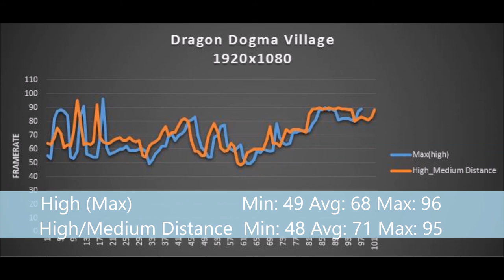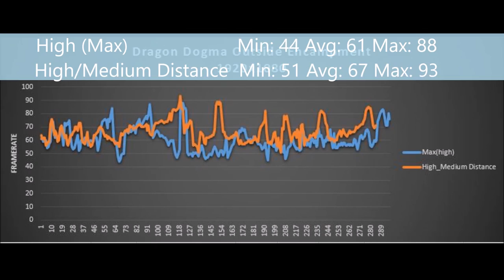Dragon Dogma Dark Arisen (HD 7850/Phenom II X4) [Max]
Framerate (Village):
Max (High)                       Min: 49 Avg: 68 Max: 96
High/Medium Distance Min: 48 Avg: 71 Max: 95

Framerate (Path to Encampment):
Max (High)                       Min: 49 Avg: 66 Max: 89
High/Medium Distance Min: 58 Avg: 68 Max: 84

Framerate (Encampment):
Max (High)                       Min: 45 Avg: 80 Max: 98
High/Medium Distance Min: 55 Avg: 82 Max: 98

Framerate (Outside Encampment):
Max (High)                       Min: 44 Avg: 61 Max: 88
High/Medium Distance Min: 51 Avg: 67 Max: 93

PC Specs:
AMD Phenom II X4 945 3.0 @ 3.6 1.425V (Summer Clock)
4x2 gb GSkill DDR III 1318 CL8
Asus M4A785TD-M Evo
Gigabyte HD 7850 OC 2Gb (975/1200)
WD Blue 500Gb
Corsair TX-650W

Software:
AMD Catalyst 16.1 HOTFIX
Windows 10 PRO (DreamSpark License)
Fraps 3.5.99 (Register FPS)
MSI Afterburner 4.2.0 (Record & Register stats)